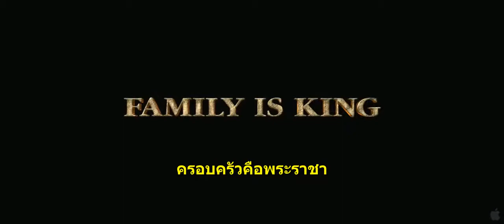ตัวอย่างหนัง Brave นักรบสาวหัวใจมหากาฬ